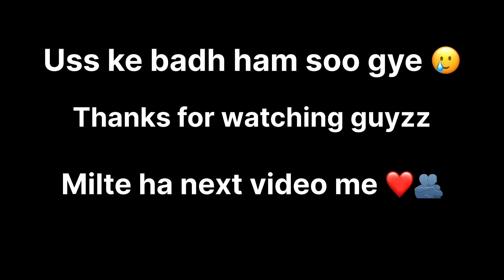Diwali special 🧨🎆🪔|| Happy diwali to all 🪔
I am here to make you laugh and It's my Guarantee you will laugh a lot I| In this channel you will see comedy videos ans vlogs
Please give some love to your brother Rohan Sirola that's me keep  supporting guyzz..